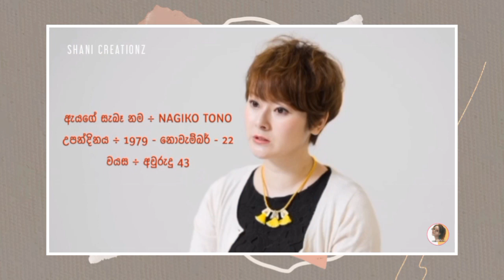Susuran Drama Cast | Then And Now With Real Names & Ages | සුසුරන් | නළු නිළියන් එදා සහ අද | Suzuran